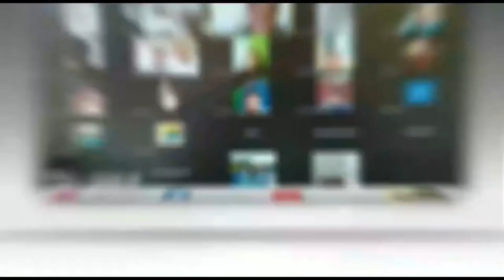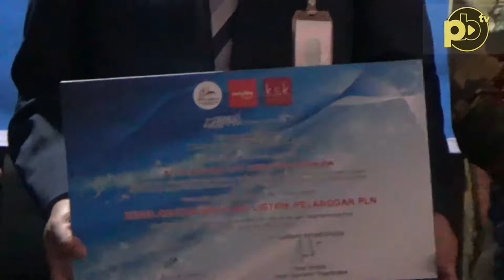Pertama di Indonesia, Pasang Instalasi Listrik Bonus Asuransi Kebakaran